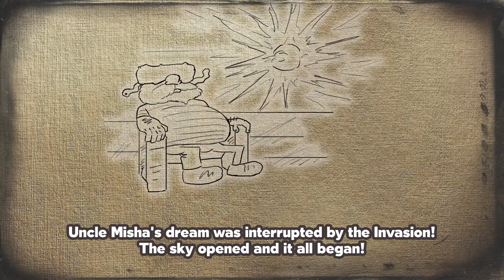Fortitude invasion ★ Gameplay ★ PC Steam indie casual shooter game 2022